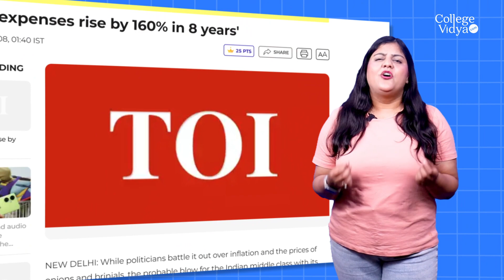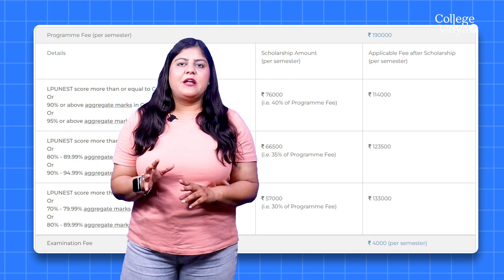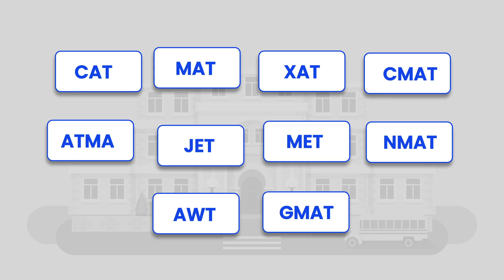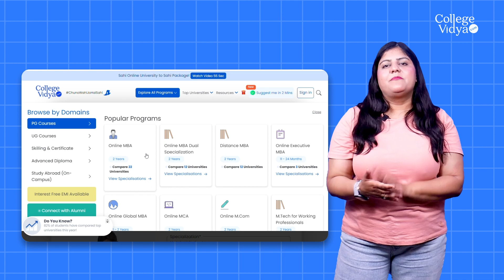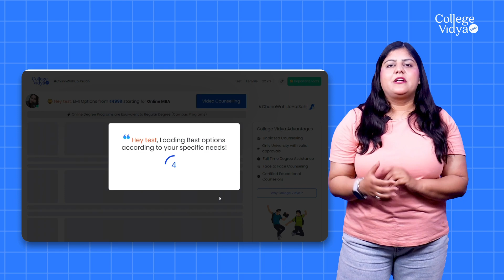Dirty Business: Universities Making Crores 🤑💸😢 | Giveaway 🎁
Also, if you want us to suggest your University according to your preferences you can

Hello Students, here we are back with our new video that discloses the "Dirty Business of Universities". With this video we will reveal some of the facts about universities such as the Increase in Education fees over the years, the difference in the fee structure of Regular & Online Education, the Difference in Job Placements in an industry with a higher Salary Package, Facilities & Faculties offered in Regular v/s Online mode of education along with Quality of Learning in both the mode.

Also, this video has a "Surprise Giveaway" for the students, so make sure to watch the video till the end & click the link below in the description to win the prize. Only the First 50 lucky students who will fill in their details will get a chance to win the amazing surprise gift.

Time Stamp

Introduction to Reality of Education - 0:00
Giveaway - 2:25
Parameters before Selecting the right University- 2:52
Approvals of University - 3:13
Fee Structure Regular v/s Online - 3:26
Entrance Examination - 5:23
Job Placement & Placement Assistance - 5:54
Types of Faculties in Universities - 7:19
Quality of Learning - 8:08
Course Curriculum -  9:12
Surprise Giveaway Revealed - 9:49
Visit College Vidya & select the right University - 10:30